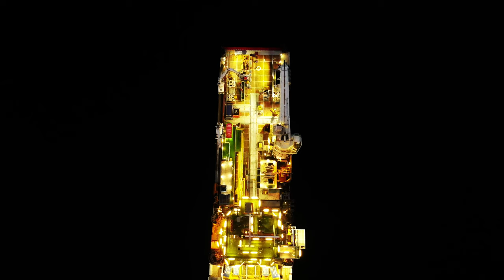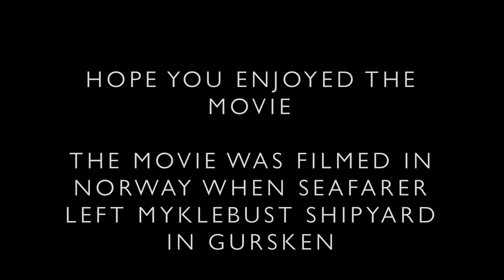MS Akofs Seafarer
I just filmed the giant Akofs Seafarer sailing from the local shipyard Myklebust in Gursken.

This ship is impressive in every way.

The music used in this video is `Travel Pack` by Micrah Music, and here is the link to Micrah Music